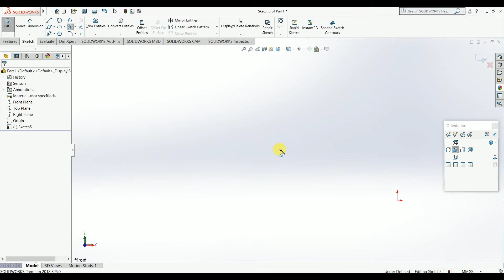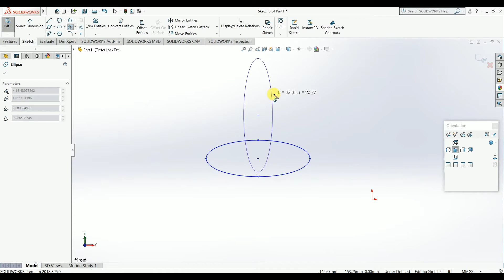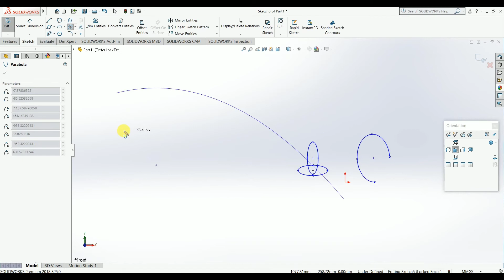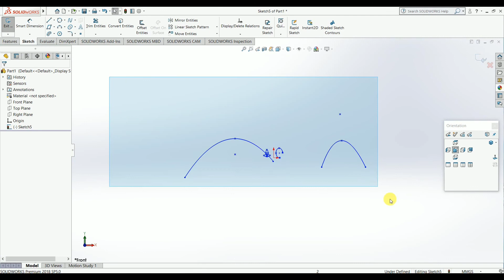SOLIDWORKS TUTORIALS | ellipse COMMANDS IN SOLIDWORKS |SOLIDWORKS FOR BEGINNERS |MALAYALAM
SOLIDWORKS AND AutoCAD 2021FREE CLASSES  with an example then you came to right place because here yo will find AutoCAD tutorial with an example |If you like our videos plz Share and Subscribe our channeL. Here i will teach you for free full basic to proffessional way of making autocad designs in mechanical , civil, electrical.